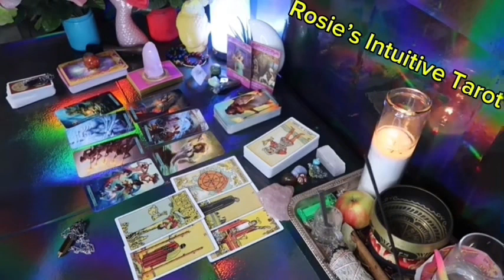SAGITTARIUS ❤️CHILLS ALERT 💫 THIS COULD HAPPEN OUT OF NOWHERE….BE READY” 💗🫢NOVEMBER LOVE TAROT 😍🔥🤩🔥